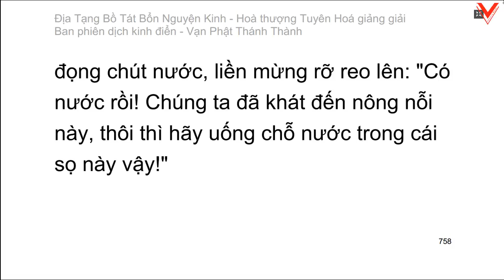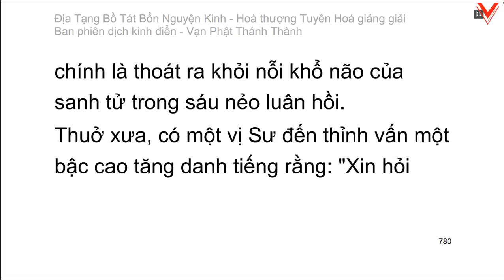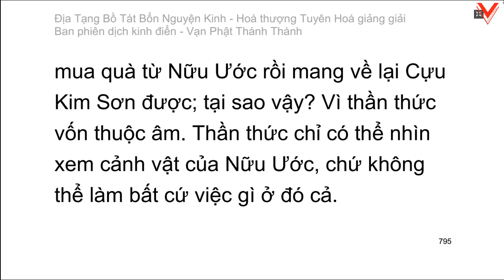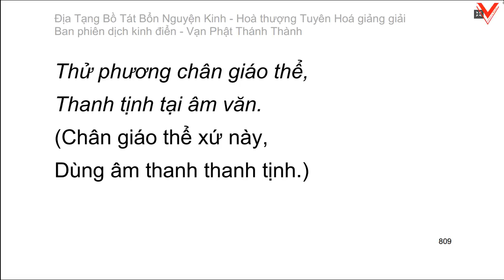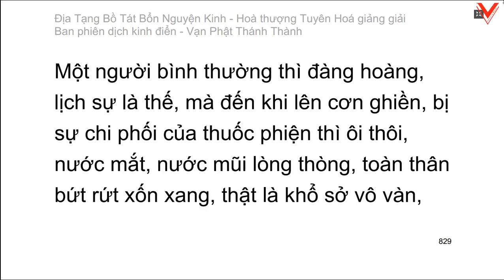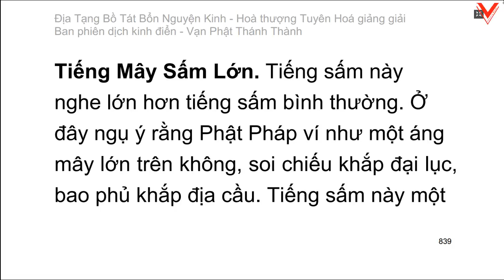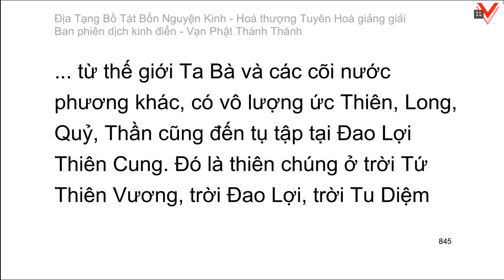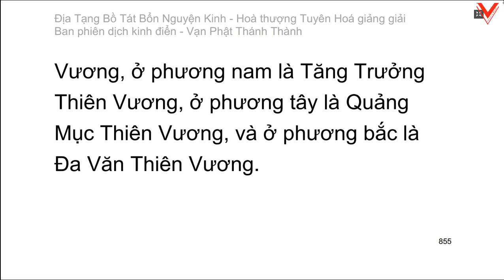Kinh Địa Tạng Vương Bồ Tát Bổn Nguyện 地藏菩薩本願經 - H.T Tuyên Hoá giảng giải (tiếp theo)